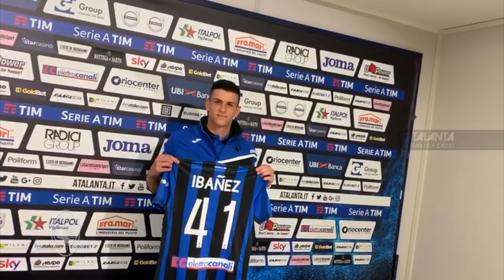La prima intervista di Roger Ibañez da giocatore dell'Atalanta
Prima la firma sul contratto e poi le prime dichiarazioni ufficiali di Roger Ibañez da giocatore dell'Atalanta.